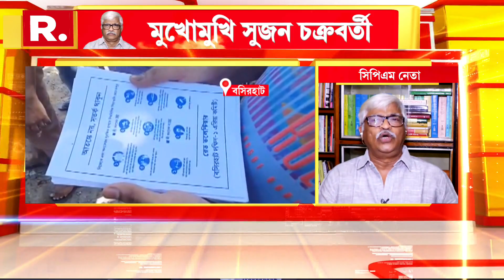'রাষ্ট্র নিজের দায়িত্ব পালনে অসমর্থ হলে আমরা আছি মানুষের পাশে' : CPM নেতা Sujan Chakraborty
Bangla News I CPM কি এখন স্বেচ্ছাসেবী সংগঠনে পরিণত হয়েছে? Sujan Chakraborty নিজে চিটফান্ড কেলেঙ্কারির সঙ্গে যুক্ত? যাদবপুরে উদ্বাস্তু মন পেতেও ব্যর্থ ঘরের ছেলে Sujan Chakraborty? তিনি কি দলবদলের অফার পেয়েছেন? খুনের মামলায় প্রধান অভিযুক্ত থেকে দলের সম্পাদক বদলের জল্পনা, একের পর এক প্রশ্ন। মুখোমুখি CPM নেতা Sujan Chakraborty। Jante Chay Bangla

রিপাবলিক স্বাধীন।
রিপাবলিক নির্ভীক।
আপনিই রিপাবলিক।